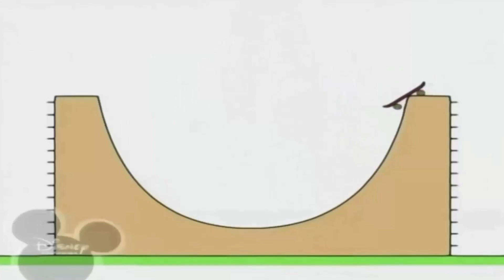18 лютого 2021 р.